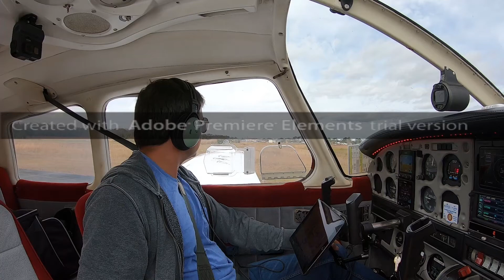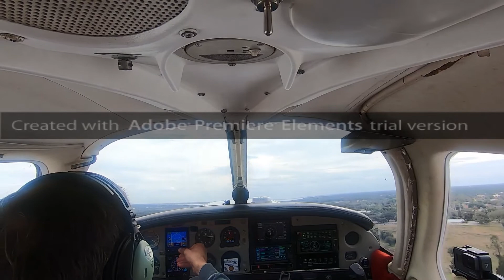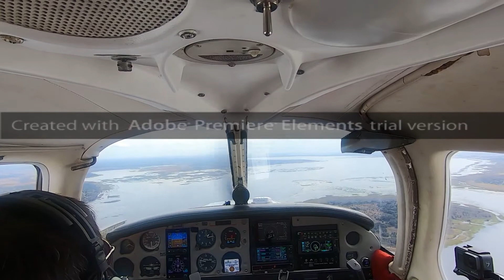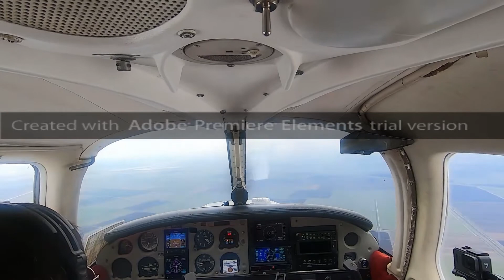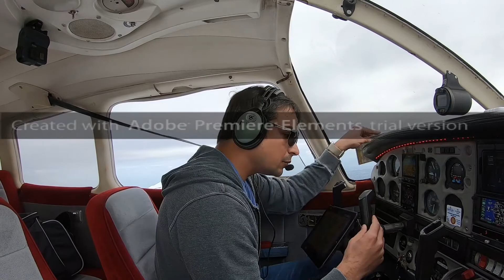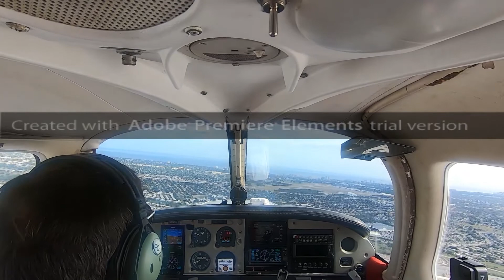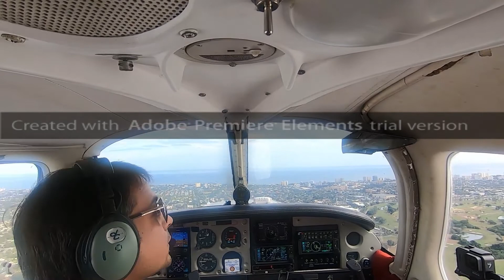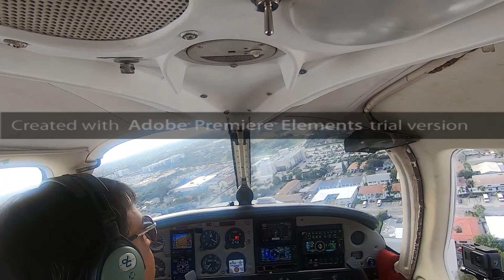Flight from KISM to KPMP